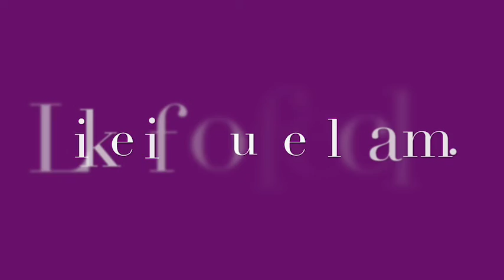This video will make you calm. Don’t believe me? Try it!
I don't do a lot of these special “calm and meditation” videos on my channel, but I believe that this will make you calmer! It did so for me. Just picture and read, mouth or say the words on screen. If you do it correctly, you’ll feel at ease and calm! 😃😃😃
You guys all rock! Wear your seatbelts!

Thanks to iMovie! Lol 🤪🤪🤪
Thanks to guided meditation and calm music channels. Love you guys! ♥️♥️♥️
Thanks to EVERYONE ON EARTH!!! I love you!